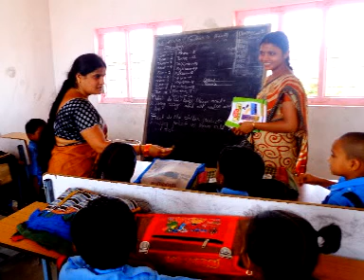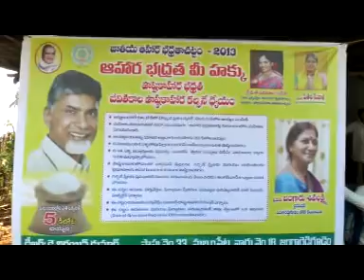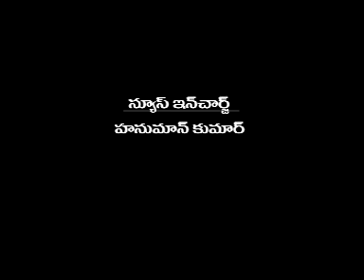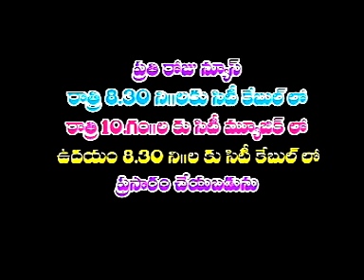jrgsitinews 06 04 2015